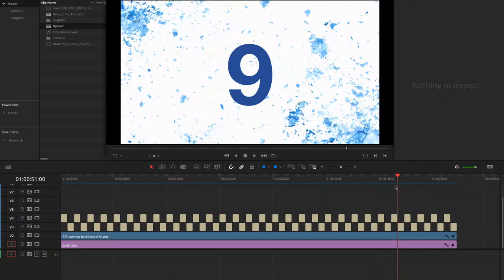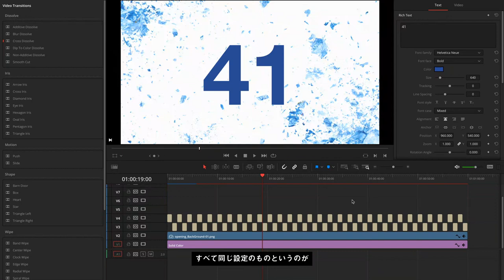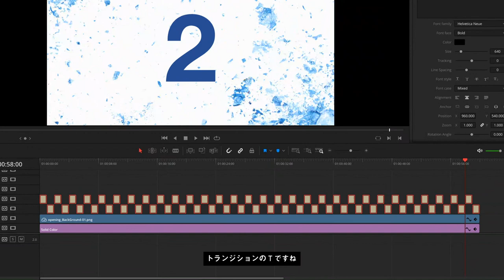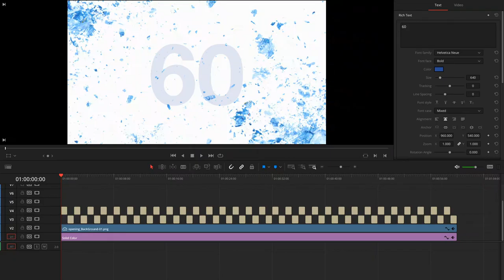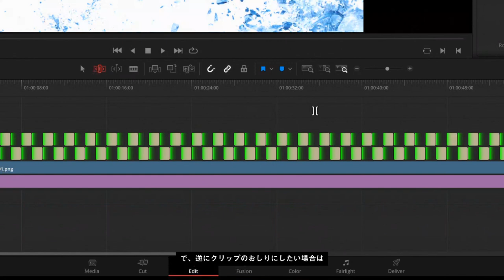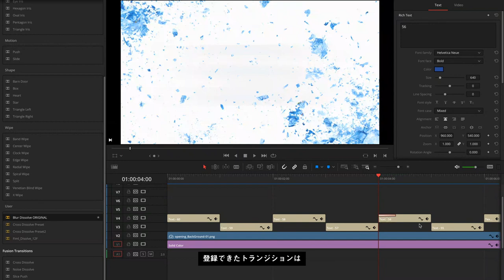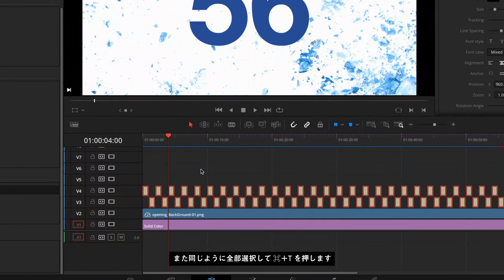【TIPS】動画編集：トランジションを一気に処理する方法｜DaVinci Resolve Time-Saving TIPS in Edit Page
DaVinci Resolve 動画編集でトランジションをまとめて処理する時短 TIPS の紹介です。
How to manage a ton of Transition FX @Edit Page in DaVinci Resolve?

0:00　はじめに
0:56　フォントをまとめて変えるには？
1:32　大量の効果をまとめて「かける」には？
2:13　大量の効果をまとめて「変える」には？
2:57　効果部分だけをまとめて「消す」には？
3:52　効果の「位置」をまとめて変えるには？
4:52　好きな効果をデフォルト化するには？